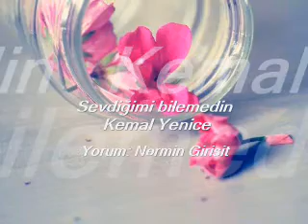Sevdiğimi bilemedin - Kemal Yenice